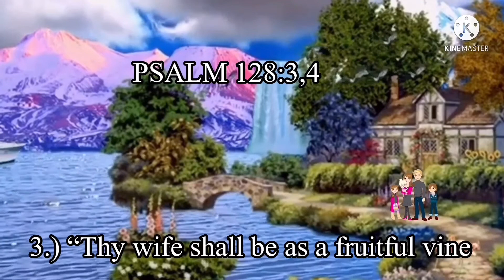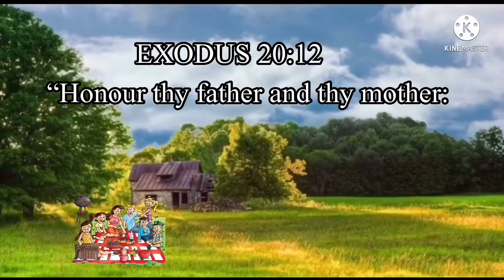BIBLE VERSES ABOUT FAMILY ( Mga Talata sa Bibliya tungkol sa Pamilya )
Bible Verses about Family ( Mga Talata sa Bibliya tungkol sa Pamilya ). The family was created by GOD.